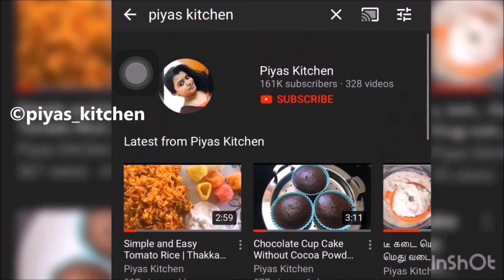Maggi Omelette Recipe | Easy Breakfast Recipe | Piyas Kitchen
Today's recipe is a tasty and simple "MAGGI OMELETTE". We can make this yummy recipe for breakfast. So do try this yummy recipe and share your experience in the comments section.

xoxo
Priya Kumar  💚